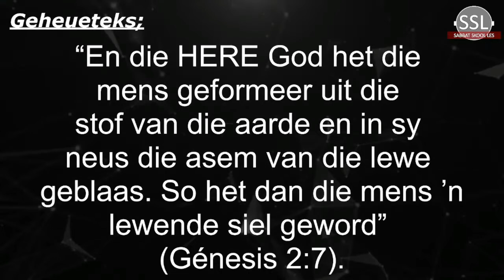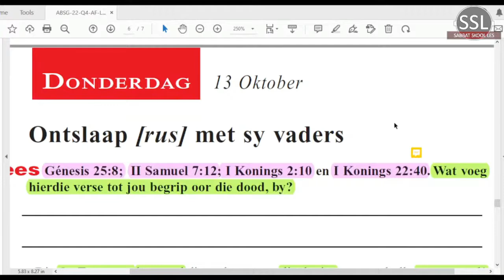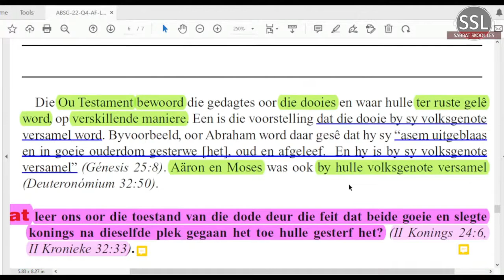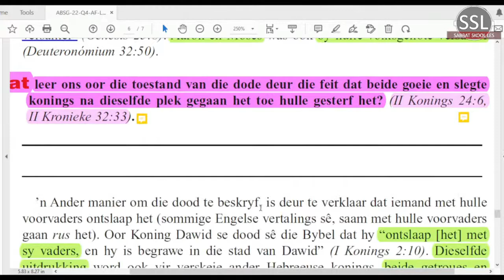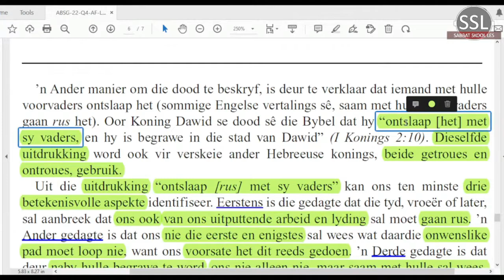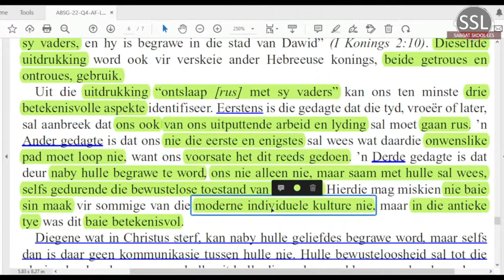Donderdag 13 Okt - Ontslaap [rus] met sy vaders